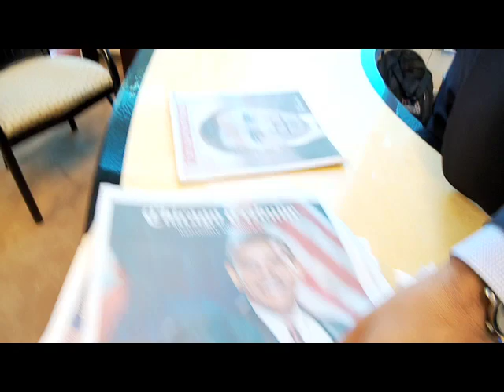Reflections on Obama from a Super Lawyer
Check out this interview with Londell McMillan, its inspiring.  Its great to see these intelligent lawyers achieve so much.